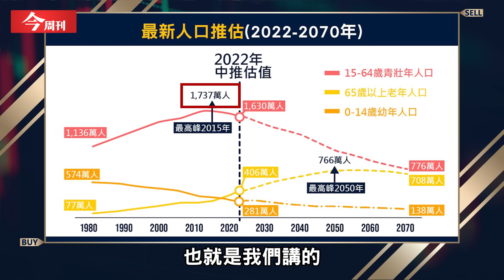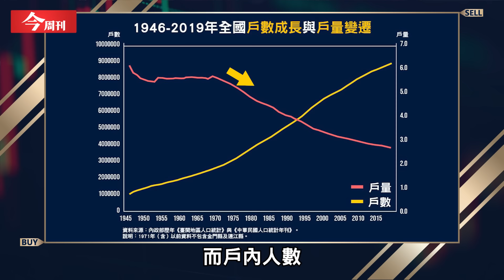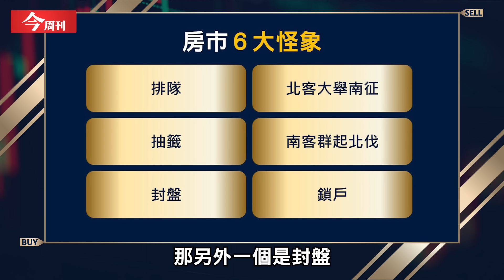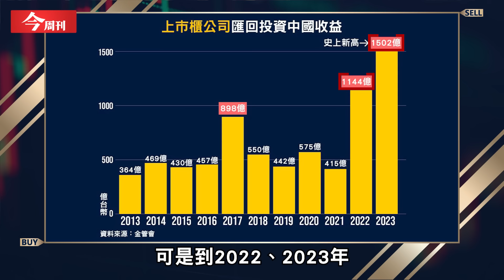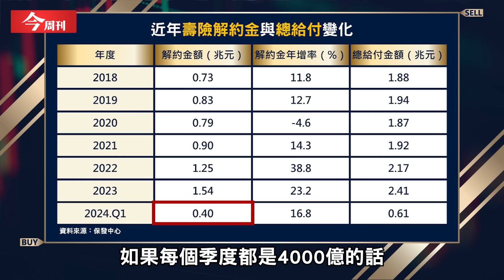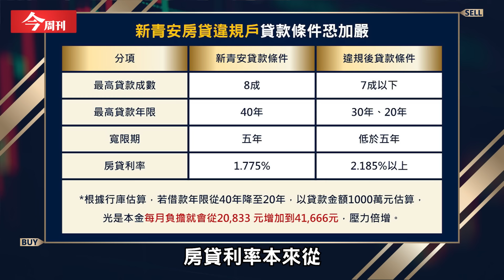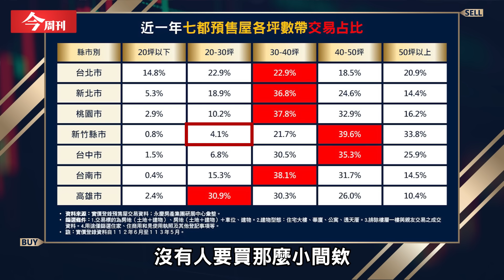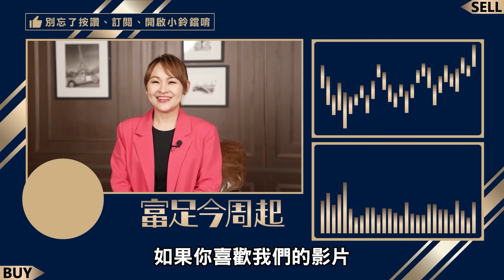房市即將轉空？這指標教你看出買房時機！少子化有機會讓房價下跌嗎？｜游庭皓、王志郁｜【富足今周起】EP11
台灣人瘋買房，現在連看房都還要排隊拿號碼牌！眼看房價不斷往上飆，什麼時候才能進場撿便宜？少子化有機會讓房價崩盤嗎？想買保值房，到底該怎麼挑？財經專家游庭皓來教你！

📍主持人：王志郁
📍來賓：財經專家游庭皓

【重點】：
00:00精彩開場
01:03少子化會讓房價崩盤嗎？
04:15全台房市熱到瘋狂！亂象百出！
10:07全台房市漲翻天 錢到底從哪來？
14:23新青安德政變調？違規戶慘遭重罰
17:29保值房怎麼買？3大關鍵教你看！

⚠️本節目內容僅供參考，投資有風險，請謹慎評估。